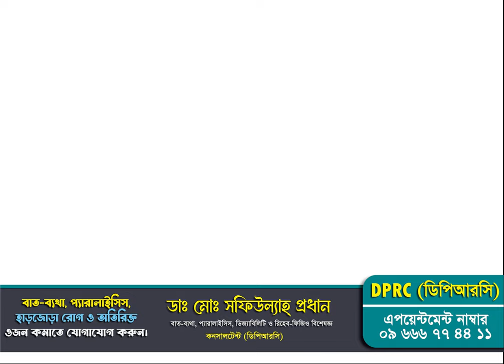বাত ব্যথা, প্যারালাইসিস ও রিহেব-ফিজিও চিকিৎসা সম্পর্কে আরোও বেশি তথ্য পেতে সাথে যুক্ত থাকুন